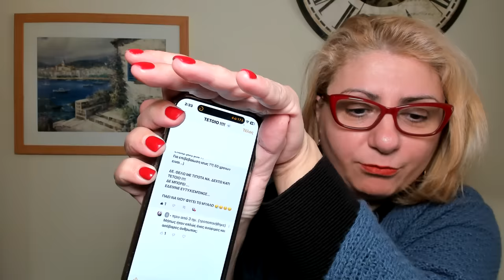Ανώριμοι και ασόβαροι άνθρωποι και ...καψουροτράγουδα!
Μια φίλη ρωτάει γιατί ένας τύπος την κορόιδευε για 3 χρόνια πως ήταν ευτυχισμένος μαζί της και πως η σχέση τους ήταν σοβαρή, αλλά στη συνέχεια της έκανε ghosting. Και της απαντάω πως ίσως να είναι ασόβαρος και ανώριμος!
Στη συνέχεια ρωτάει: τι επίδραση μπορούν να έχουν πάνω μας τα ερωτικά τραγούδια και τα καψουροτράγουδα;

Μπορείτε να αγοράσετε το καινούριο βιβλίο με τίτλο:
"Θέλω να σου μιλήσω για τη ζωή, ψυχή μου", πατώντας στον ακόλουθο σύνδεσμο: